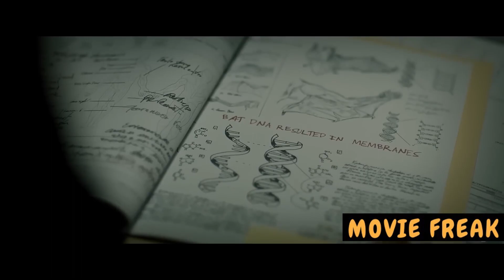Humanity vs. Titan: Who Will Rule the Future? (The Titan Recap & Breakdown)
Dive into the depths of space and evolution with "The Titan"!

Join me as we explore the mind-bending sci-fi thriller, "The Titan." This film follows Rick Janssen, a military pilot chosen for a groundbreaking experiment: genetic modification designed to allow humans to survive on Saturn's moon, Titan. But as Rick undergoes the transformation, the lines between man and machine blur, leading to questions about identity, survival, and the future of humanity.

In this video, we'll delve into:

The ethical dilemmas of genetic engineering and the quest for space colonization.

The physical and psychological toll Rick experiences during his transformation.

The complex relationships between Rick, his family, and the scientists behind the experiment.

The film's stunning visuals and thought-provoking questions about what it means to be human.

Get ready for a journey filled with:

Intense action sequences as Rick adapts to his new environment.

Suspenseful moments as the experiment's true purpose becomes clear.

Emotional scenes that explore Rick's struggle to maintain his humanity.

Open-ended discussions about the film's themes and potential future implications.

Whether you're a sci-fi enthusiast, intrigued by philosophical questions, or simply looking for a captivating film experience, this video is for you!

The Titan movie recap
The Titan 2018 movie recap
Sci-fi thriller movie recap
Genetic engineering movie recap
Space exploration movie recap
Man vs. machine movie recap
Father-son relationship movie recap
Moral dilemma movie recap
Humanity's future movie recap
Thought-provoking movie recap
The Titan ending explained
Was The Titan good?
Best sci-fi thrillers
Movies about genetic engineering
Movies about space exploration
Movies with action and suspense
Movies about fathers and sons
Movies about moral dilemmas
Movies that make you think
Must-watch movie recaps
The Titan themes
The Titan director
The Titan cast
Hidden symbolism in The Titan
Analyzing The Titan
The Titan fan theories
Movies similar to The Titan
Upcoming sci-fi thrillers
Must-see thought-provoking movies